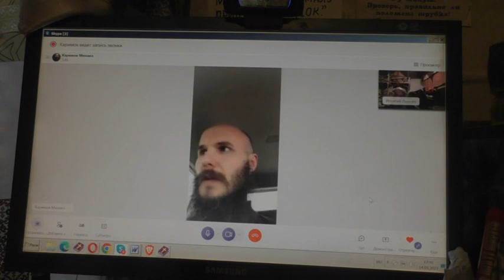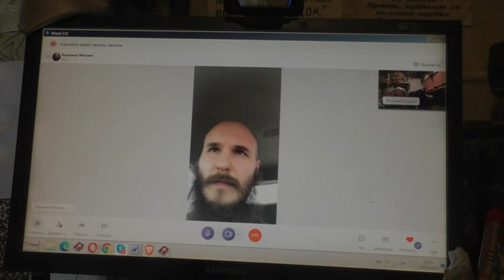Бог наш не творит зла. 15. 05. 2023